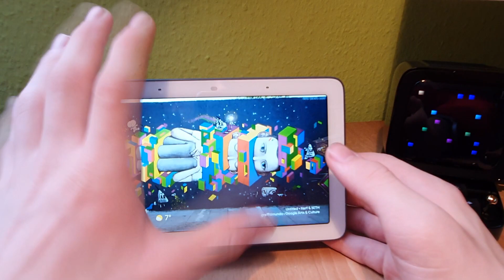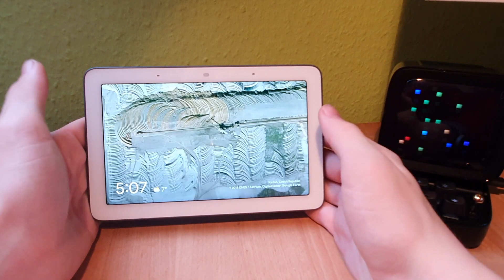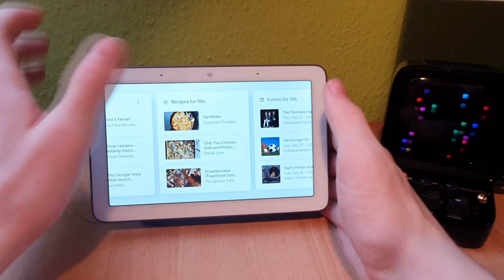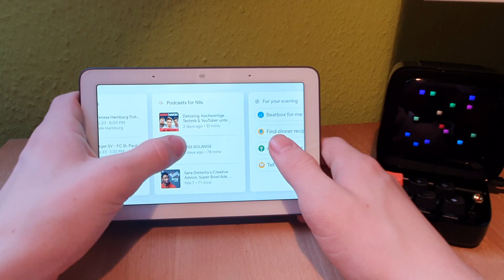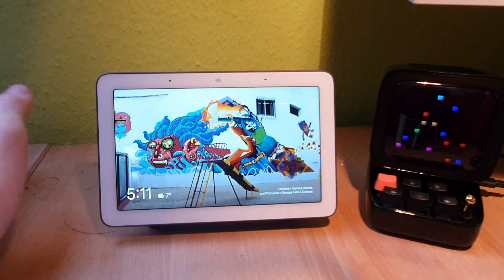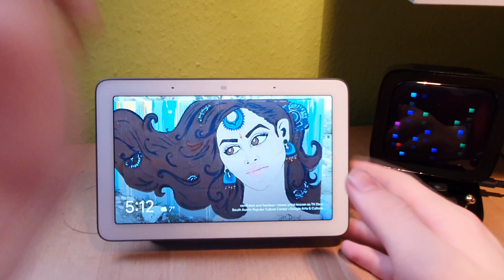Google Nest Hub Testbericht: Ich liebe es!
Ich habe mir im Januar den Google Nest Hub gekauft und bereue den Kauf keinesfalls! Ich liebe das Smart Display und erzähle euch von meinen Erfahrungen